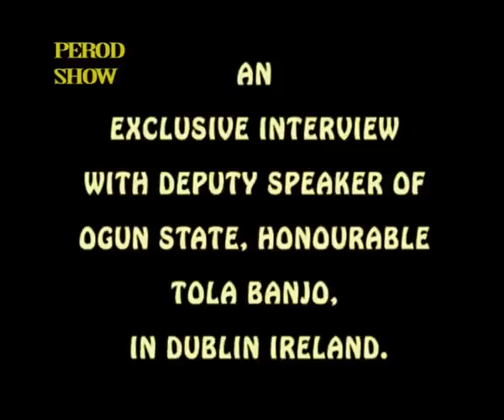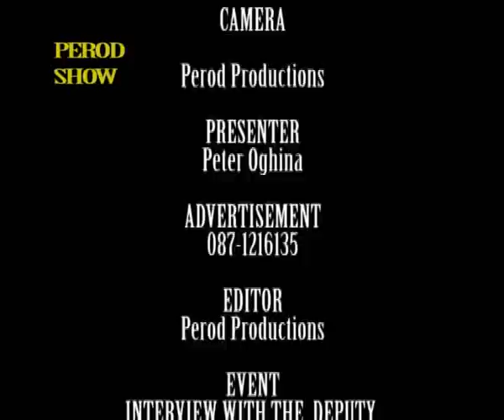PEROD SHOW INTERVIEWS THE DEPUTY SPEAKER OF OGUN, HONOURABLE TOLA BANJO PT. B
Honourable Tola Banjo, was interviewed in Dublin by Perod Show about the situation in Ogun and the mission of the present government.